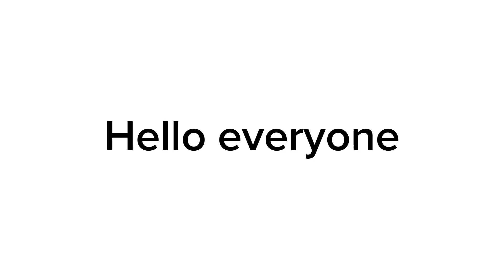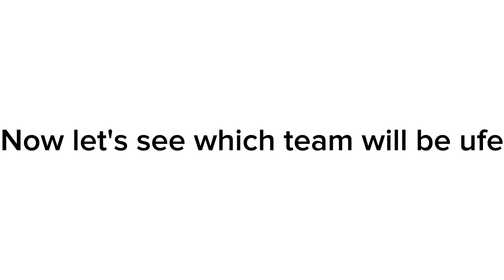Epic Object Show Viewer Voting Episode 6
Fusion Animations
Cole The Geek
Painted Comfort
Daniel Rapitis
Yellowangiru
Aidsie
Calebddfwa
Jordan The One
Brybee
Xeilimations
Village Of Objects Official
PillowPepper
MegaAnimazing
HurricaneHunterJackson
WebzForevz
Animated Galaxy
yourlocalmoony
Gery
Wuggolo
100dcx

See you Giga Chad's later